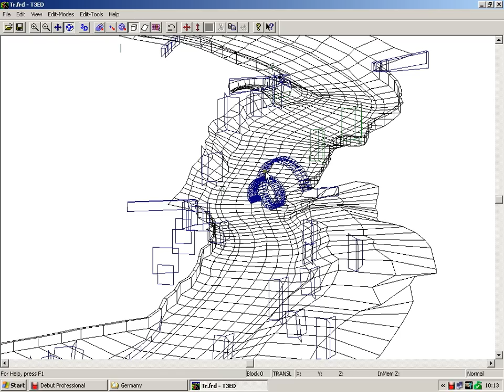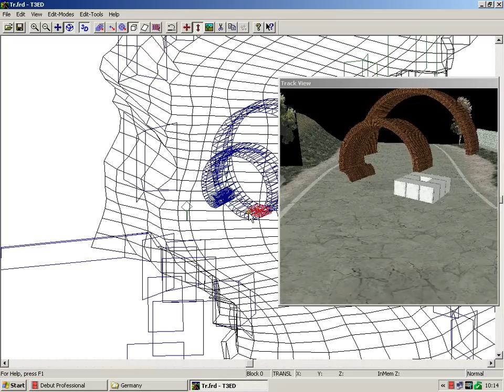T3ED : Import Off Objects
- Import (extra) object from .off files. Object File Format contains no texture information, only strucutres can be imported. Because NFS only supports polygons with 4 vertices other will be transformed into 4 poly ones. Polygons with more than 8 vertices can't be imported.